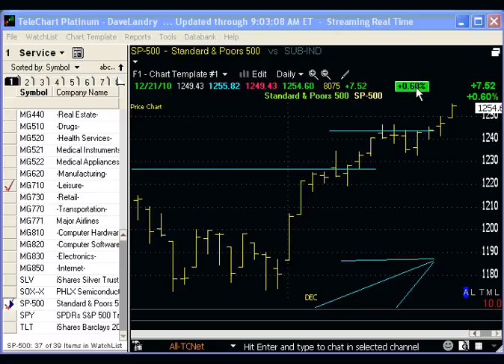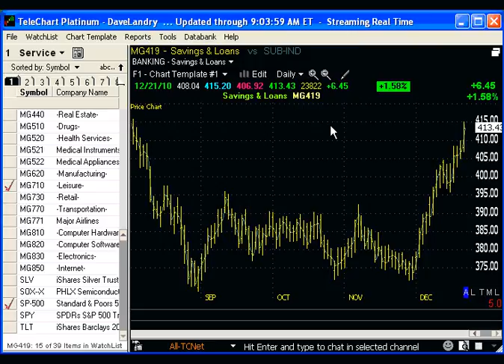12/22/10 Dave Landry's Market in a Minute